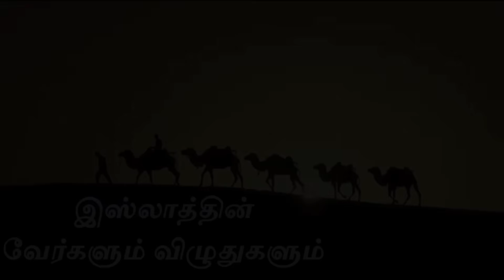பார்போற்றும் பல்கலை வேந்தர் ஜலாலுத்தீன் சுயூத்தீ(ரஹ்)||ஒன்பதாம் நூற்றாண்டின் ஒப்பற்ற ஆளுமைகள்- (209)